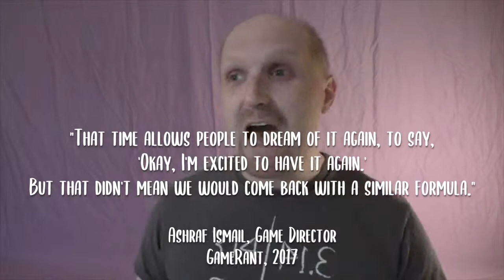Assassin's Creed Origins | ReReviews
What happens when you revisit a game? Well, for Nathan, what happens is that you end up making a long video about it. Welcome to the first episode of ReReviews, a series where we revisit a game and see you it holds up under a modern lens.

We start with the game that inspired this idea, Assassin's Creed Origins, including everything from the games that preceded it to what it accomplished to the additional content that was released. How will Origins fare just a couple years after it's release? Watch to find out.